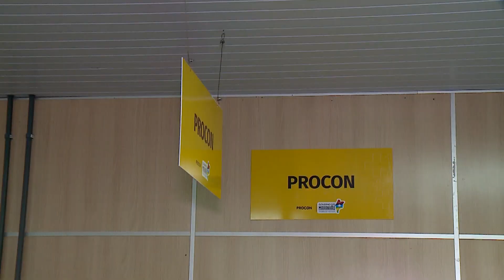[Edição080620]Atendimentos do Viva/Procon são retomados com medidas sanitárias mantidas